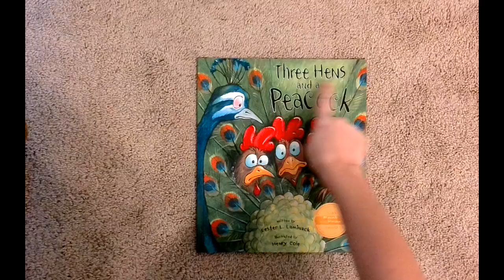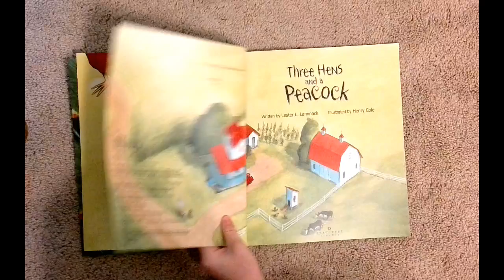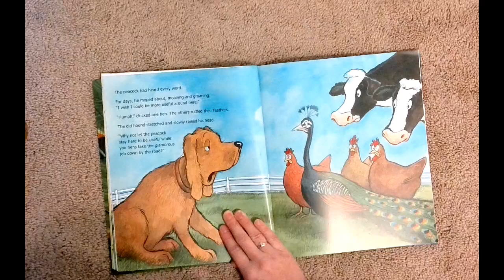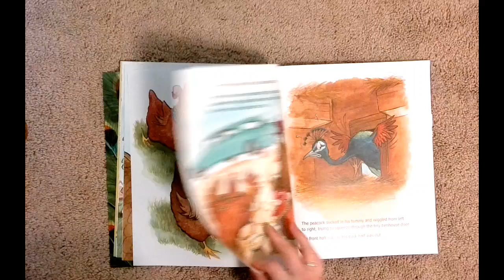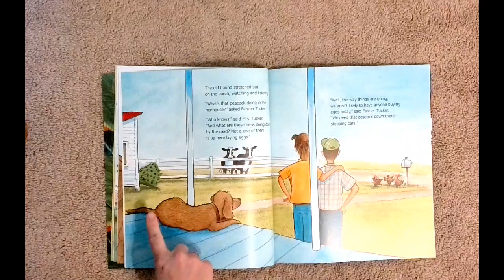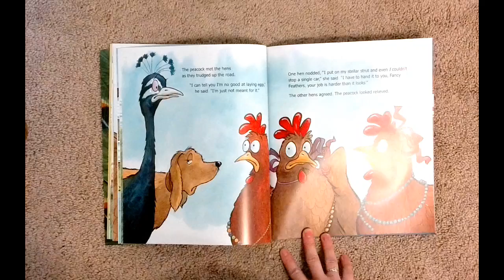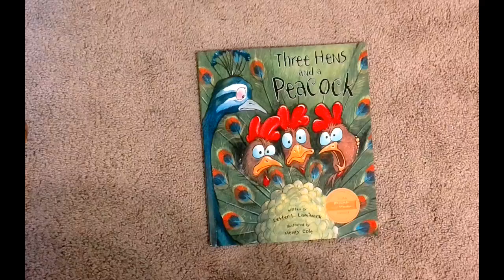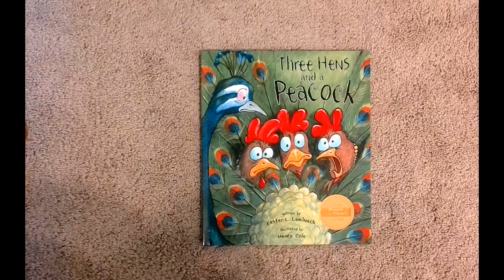Kindergarten Reading with Mrs. Griffith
Three Hens and a Peacock
Lester Laminack